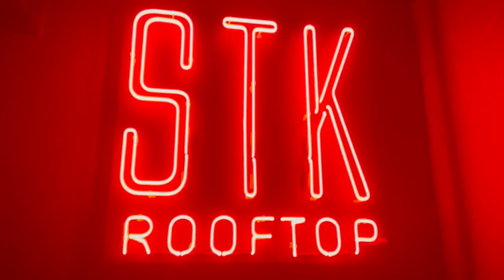New Creative Heights | Art | Love and Creation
Hey Everyone!

Welcome to a weekly vlog of Being Calandra 😇

Hope you all enjoyed this weeks vlog. Mu creativity has been flowing as of late and I couldn't be more blessed. Diving into creative hobbies has brought me a lot of joy as of lately. Incorporating vlogging into my everyday life is easy 🙃

Stylist Spotlight: @anointedbyana on instagram